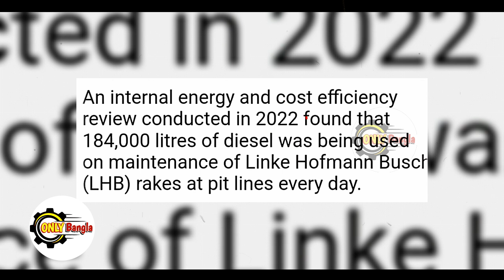অ্যাকশনে চলে এসেছে ভারতীয় রেলওয়ে // মারাত্মক বিপদের মুখে সৌদি আরব